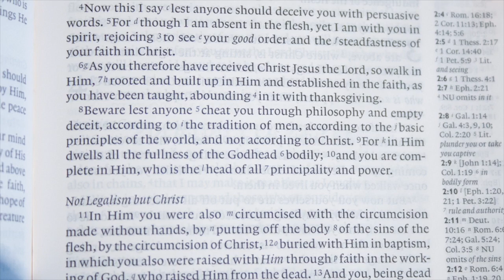Christocentric 5 – Losing (vain) Religion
Pastor Miles DeBenedictis
Colossians 2:4-23